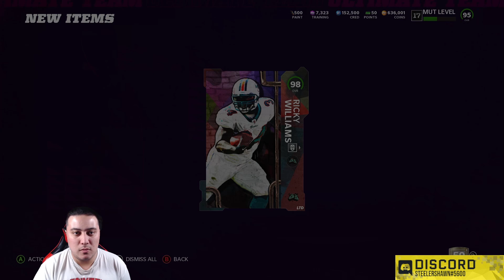TOP 100 MONTHLY WEEKEND LEAGUE REWARDS... LIMITED TIME PULL?!?!? + LINEUP UPDATE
LINK TO MY LINKTREE! ALL OF MY LINKS (Twitter, YouTube, TikTok, Twitch, and Instagram) IN ONE CENTRAL LOCATION!

I just recently made a NEW Twitter account dedicated for my channels of content! That is linked above in the Link Tree!

If you liked what you in this video, consider leaving a like, it's greatly appreciated! It's 100% free and that way you'll be able to keep up with all of my uploads here on the YouTube Channel! I will be posting every Monday, Wednesday and Friday with weekend content sprinkled in.